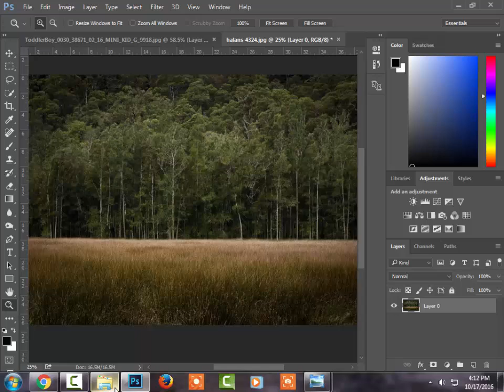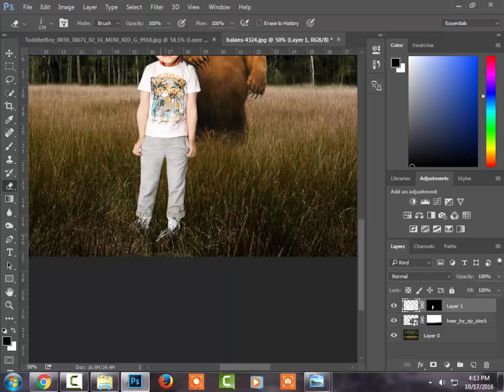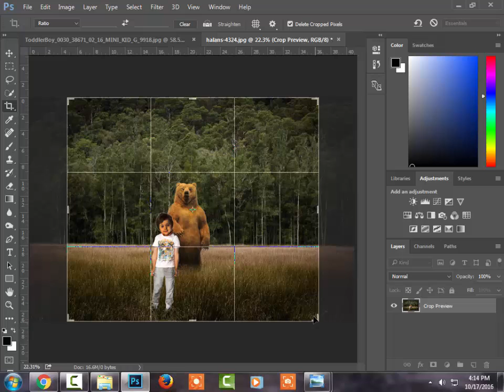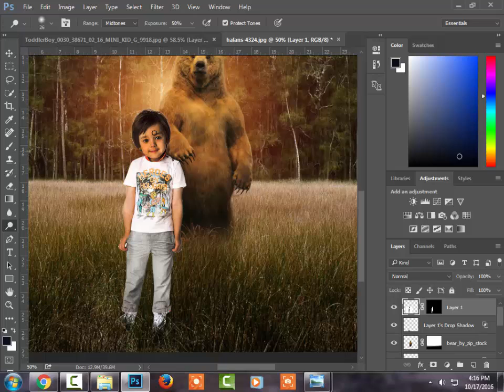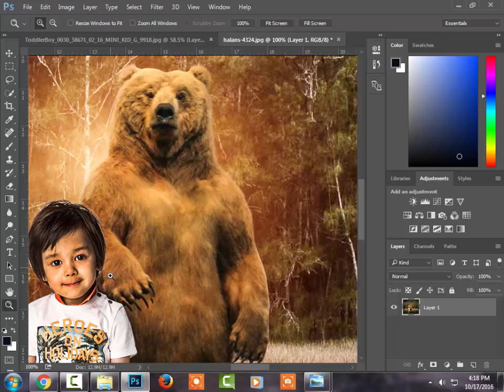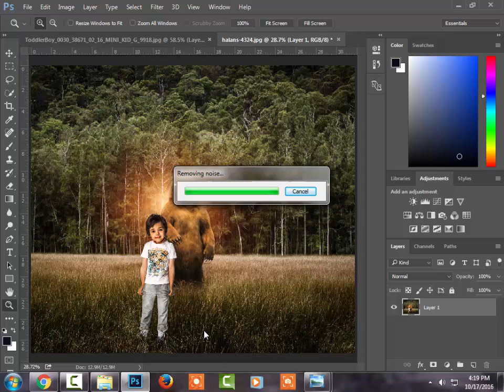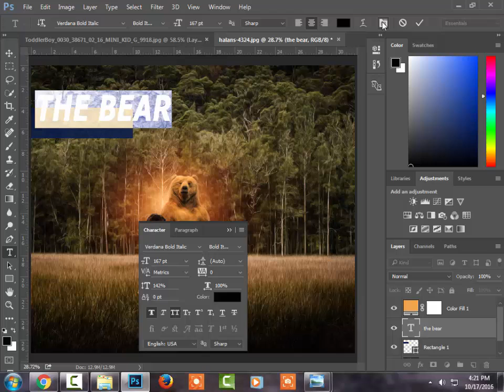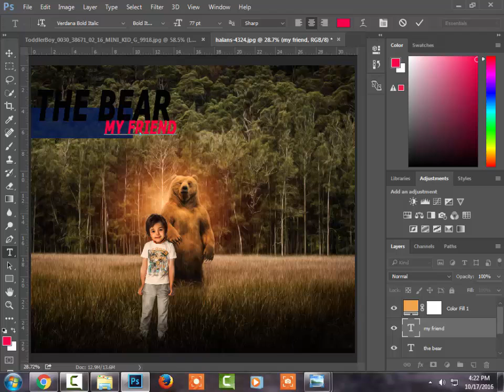photoshop toturial |HOW TO EDIT A PHOTO IN PHOTOSHOP CC | minipulation | bear | oil paint